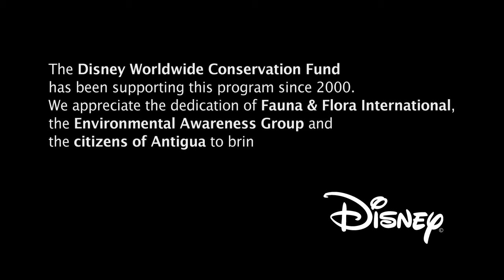The Antiguan racer snake - a remarkable recovery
The story of how the Antiguan racer snake was brought back from the brink of extinction, in part through the support of the Disney Worldwide Conservation Fund and through the efforts of Fauna & Flora International, The Environmental Awareness Group of Antigua and Barbuda, and many dedicated volunteers.

Video courtesy of Disney Worldwide Conservation Fund.